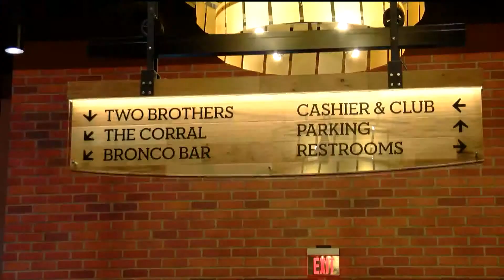Kansas Crossing Casino - 6/11/19